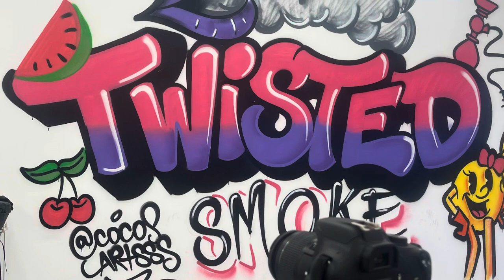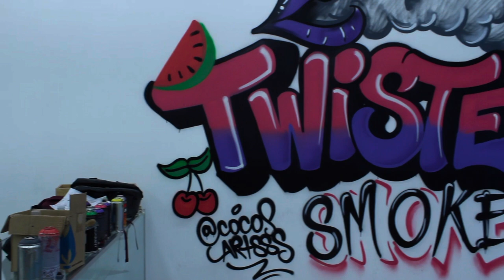I painted another hooka shop❗️❗️